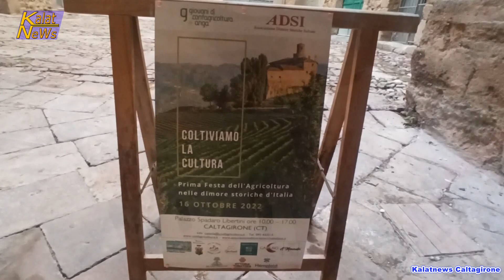Caltagirone, dimora storica Palazzo Spadaro Libertini Coltiviamo la cultura, Festa dell'agricoltura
Agricoltura e cultura un binomio possibile. I saloni del palazzo nobiliare Spadaro Libertini di via San Bonaventura a Caltagirone, nell’ambito dell’iniziativa denominata “Coltiviamo la cultura”, sono stati aperti a una decina di aziende agricole, specializzate nella produzione di prodotti enogastronomici, rigorosamente biologici, per creare una sorta di connubio tra arte e cultura dei cibi sani al palazzo della nobildonna Lara Gravina di Belmonte.